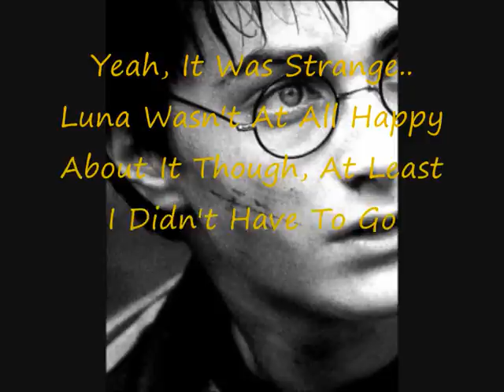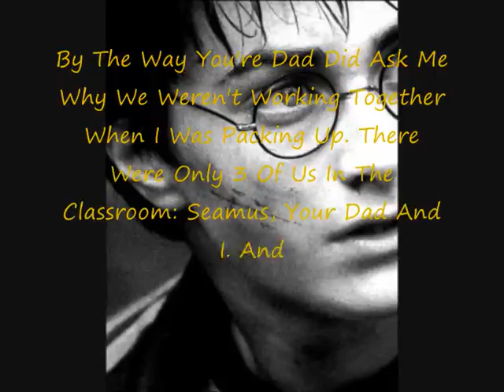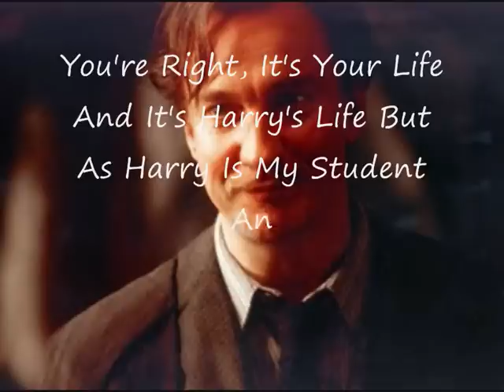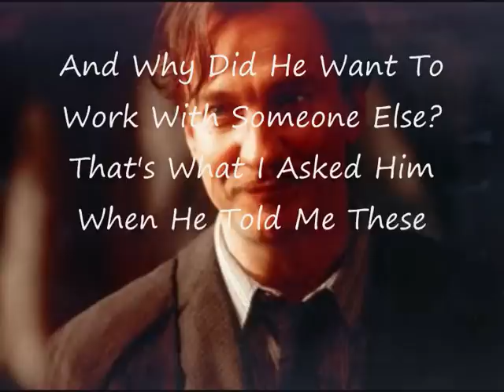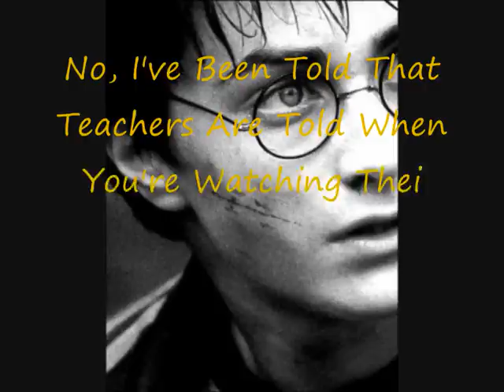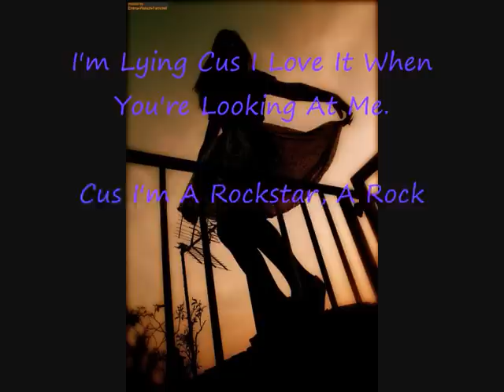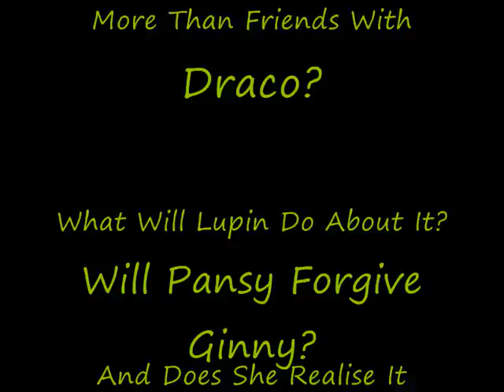Harry Potter Chat Room New Hearts 8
**PLEASE READ**

Well I only got 19 comments on chat room 7 but it was taking AGGGEEEESSSSS and wanted another uploaded... and so did 19 of u. LOL. so here u go.

only 15 comments needed this time.

Spoilers for the chat:

Uhhhhh. What happened in this.. you find out how harry's and hermione's plan went, we have a visitor not at all welcomed by hermione with an interesting story to tell. ok maybe not an interesting story to tell, but something to say LOL.

(PLEASE READ AFTER!!!)
OH AND PLEASE NOTE!:

The quidditch match i mention between slytherin and hufflepuff doesn't happen because I forgot about it. but a gryffindor/slytherin one replaces it, so u can look forward to that :D.

Songs:

Harry Potter: You Make It Real By James Morrison
Hermione Lupin: Friend Or Foe By t.A.T.u
Remus Lupin: Breakeven By The Script
Ginny Malfoy: Rockstar By Prima J
Pansy Lovegood: Just A Little Girl By Amy Studt
Cedric Dumbledore: When I See You Smile By Bad English
Draco Malfoy: This Is Why I'm Hot By Mims
Viktor Delacour: Change By Daniel Merriweather
Credits: Disturbia By Rihanna